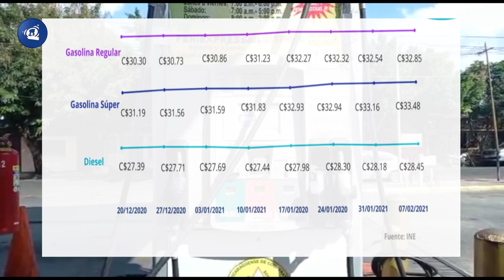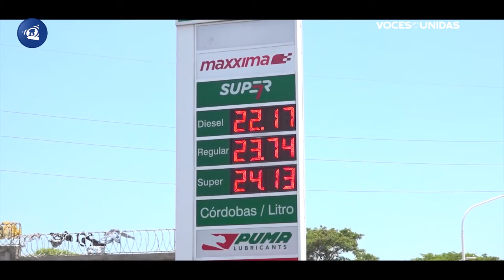Imparable alza en los combustibles